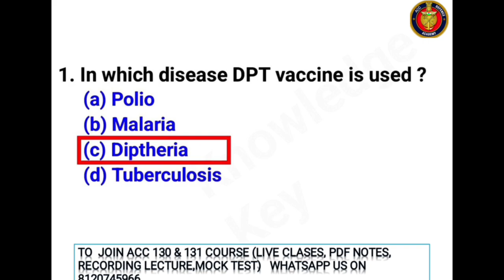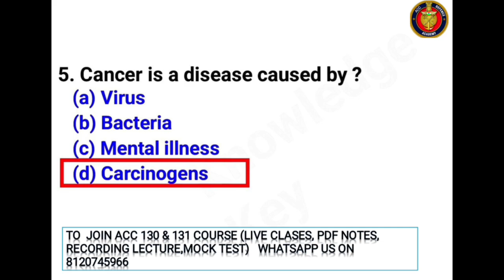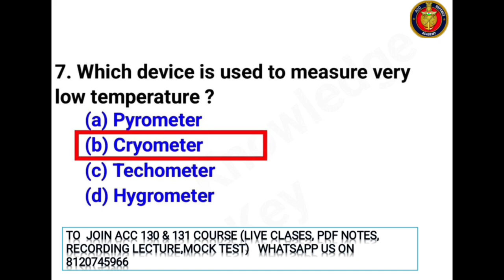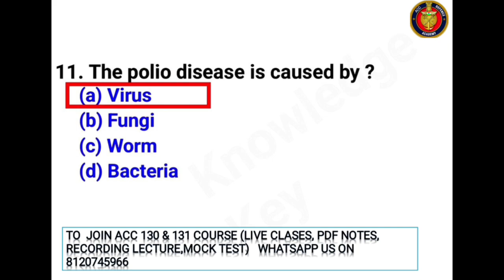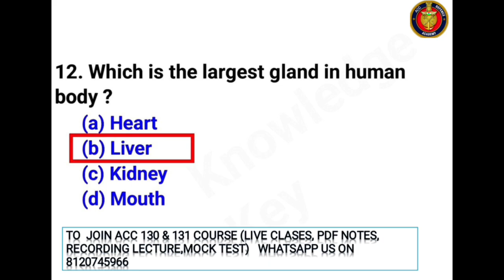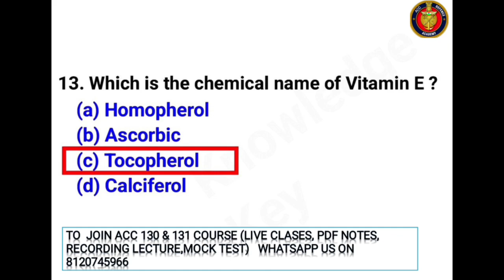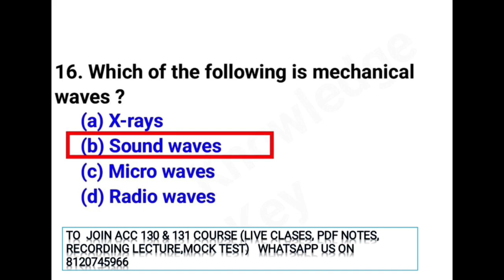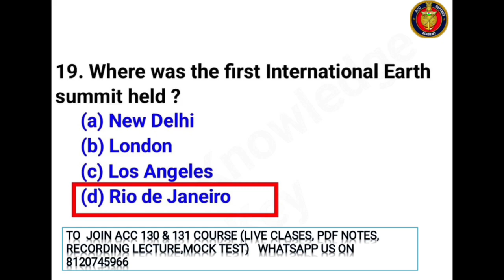ACC 130 131 | GENERAL SCIENCE | MOST REPEATED QUESTION | ACC ENTRY IN ARMY PREPARATION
ACC 130 & ACC 131 COURSE STARTING 🎯👇
1) Sure Shot Important Notes:- Given With MCQs & One Liners For Last Moment Prepration ✅

2) Sure Shot Recorded Lectures:- To Understand the topics fully for Last Moment Prepration✅

3) Daily 9 to 11pm Personal Live Classes With Recodings✅
Get Guranteed Top 500 Ranking 🔥

acc 130 date change
acc 130 general science
acc 130 science
acc 130 notes
acc 130 classes
acc defence academy
top academy for army cadet College
ACC POLITY IMPORTANT QUESTIONS
ACC ECONOMICS IMPORTANT QUESTIONS
ACC HUMANITIES
ACC GEOGRAPHY
IMP QUESTIONS FOR ACC 130 & 131
ACC ENTRY IN ARMY
ACC ENTRY IN AIRFORCE
ACC EXAM PREPARATION
ARMY CADETS COLLEGE
acc exam mai gk Prepration
ACC 130 ki tyari kaise kre
ACC 130 exam date
ACC 129 SSB DATE
ACC 130